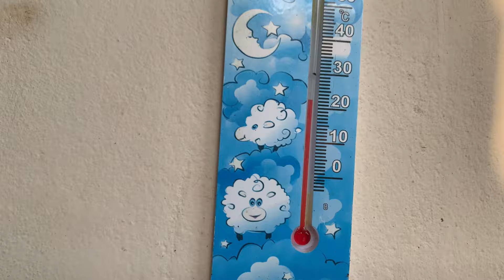Divisão de mandaçaia por discos ou por módulo ?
Divisão por discos ou por módulo?
 Qual é a melhor?

Nesse vídeo, eu vou te mostrar o passo a passo de manejo das abelhas sem ferrão,
muitas pessoas não sabem como fazer o manejo da forma correta  e eu vou ensinar, segue essas dicas e veja como fazer isso!!
Dicas que você precisa estar ligado, vou falar da abelha, da caixa, vou dizer tudo que vc precisa saber!!!
E é muito importante também, que você tome cuidados para não errar nenhum passo.